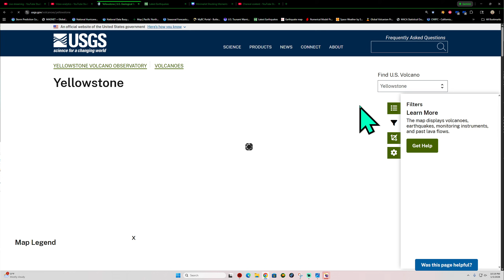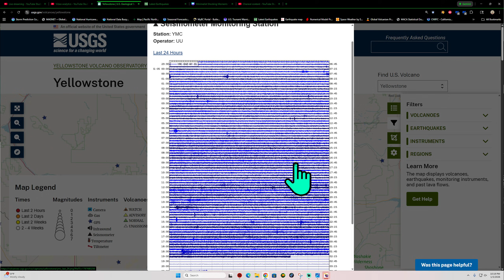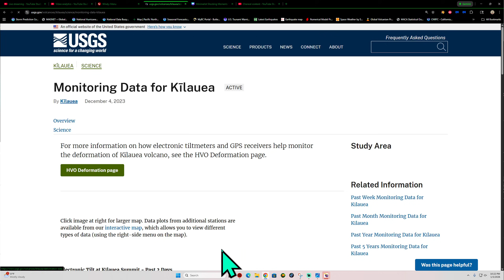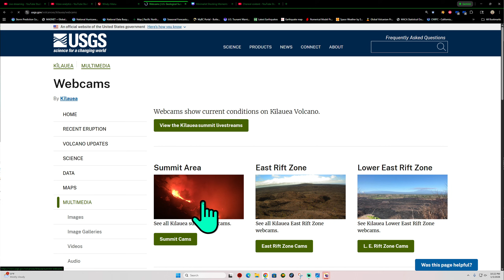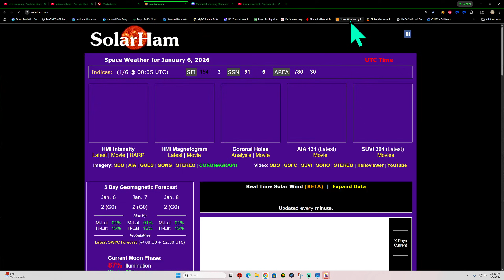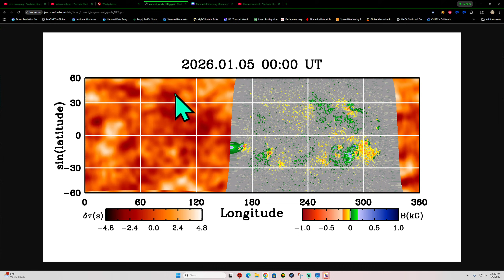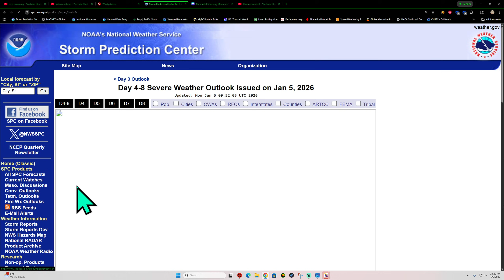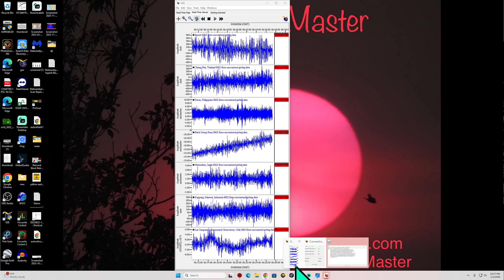All eyes on Japan for Larger Earthquake... 2.6 EQ Rodgers creek/Hayward Fault. Monday Night update.